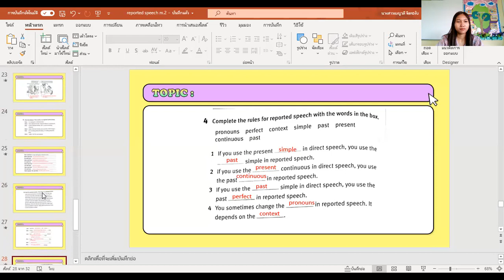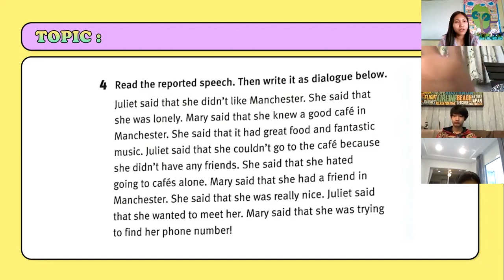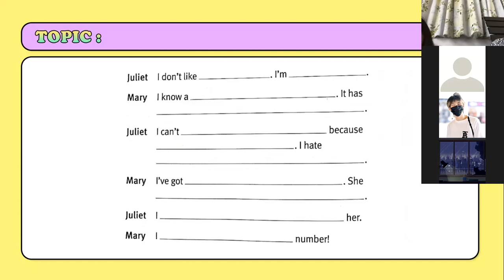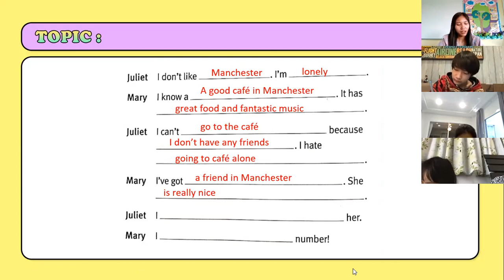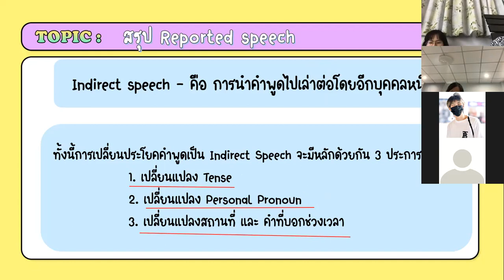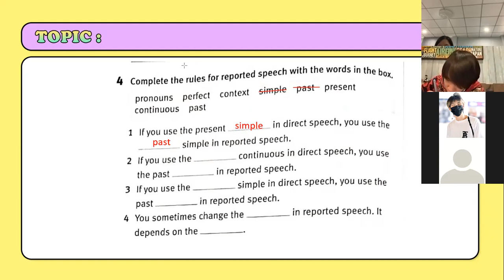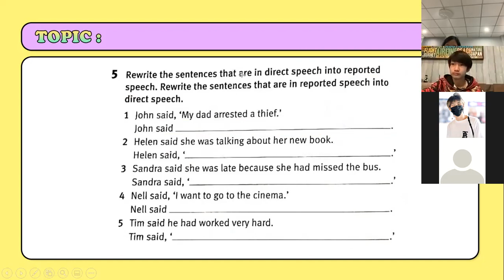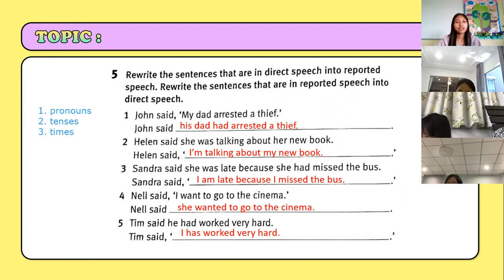ม.2 วิชา ภาษาอังกฤษ 25 ม.ค.2565